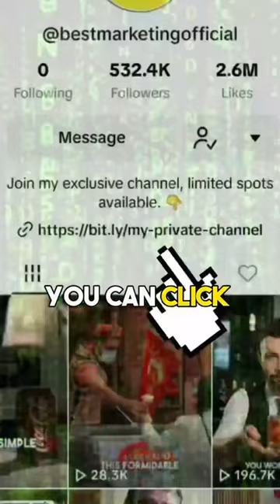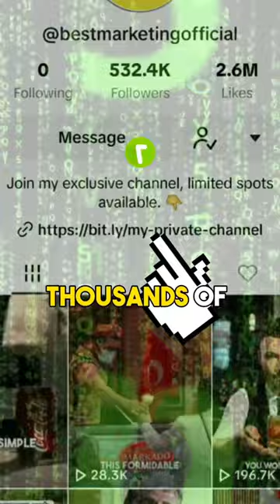Make money with the new Tiktok Creative program 🔥